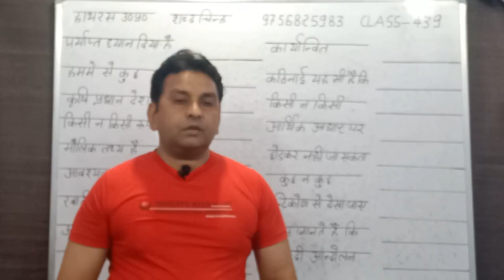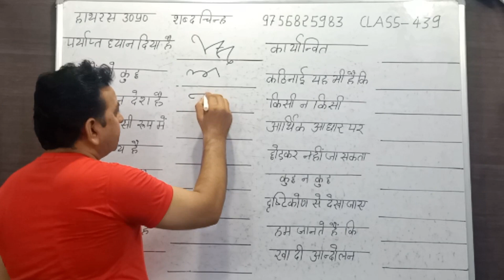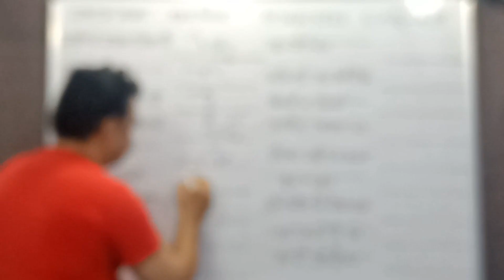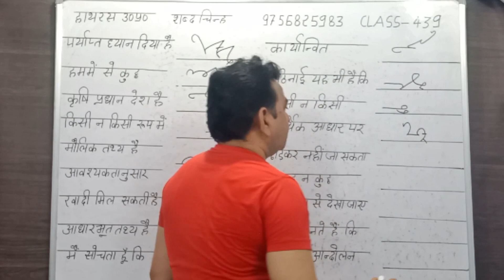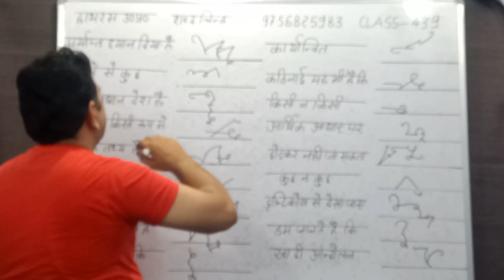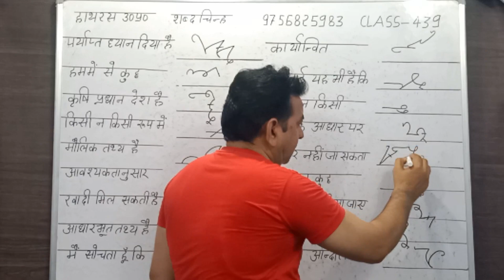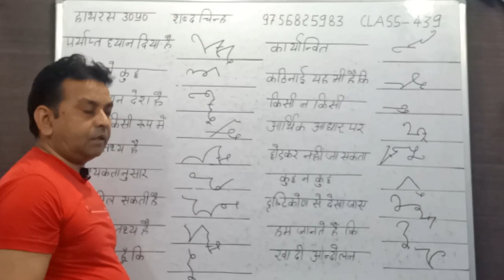हिंदी स्टेनो एडवांस आउटलाइन ऋषि प्रणाली Part 439 Hindi steno advance outline rishi pranali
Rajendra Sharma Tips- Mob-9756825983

पर्याप्त ध्यान दिया है हममें से कुछ कृषि प्रधान देश है किसी ना किसी रूप में मौलिक तथ्य है आवश्यकतानुसार खादी मिल सकती है आधारभूत तथ्य है मैं सोचता हूं कि कार्यान्वित कठिनाई यह भी है कि किसी ना किसी आर्थिक आधार पर छोड़कर नहीं जा सकता कुछ ना कुछ दृष्टिकोण से देखा जाए हम जानते हैं कि खादी आंदोलन

paryaapt dhyaan diya hai hamamen se kuchh krshi pradhaan desh hai kisee na kisee roop mein maulik tathy hai aavashyakataanusaar khaadee mil sakatee hai aadhaarabhoot tathy hai main sochata hoon ki kaaryaanvit kathinaee yah bhee hai ki kisee na kisee aarthik aadhaar par chhodakar nahin ja sakata kuchh na kuchh drshtikon se dekha jae ham jaanate hain ki khaadee aandolan